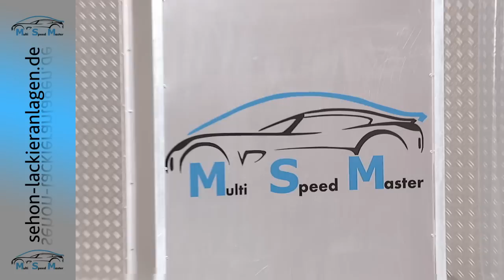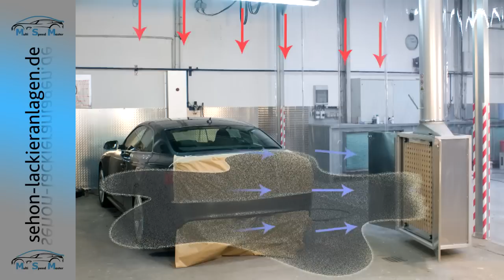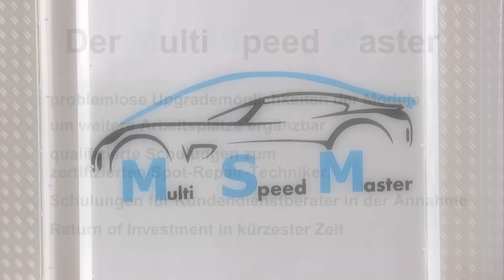SEHON Spotrepair Spot-Repair Lackieranlagen.wmv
- Die neue Multi-Speed-Master ® von SEHON sorgt dafür, dass Kleinschäden (Spotrepair / Smartrepair) schnell, kostengünstig und professionell abgewickelt werden können. Multi-Speed-Master ® kann problemlos in einen bestehenden Arbeitsplatz integriert werden. Es sind keine Unterflur-Baumaßnahmen notwendig. Die Anlage ist unterschiedlichen Ausstattungs-Alternativen erhältlich und modular ausbaubar.     Vorteile: Erhebliche Energie-Einsparung gegenüber herkömmlichen Lösungen, Punktuelle Zu- und Abluft für einen schnellen und sauberen Spot-Repair, Flexible Hochvakuumabsaugschiene für eine saubere und schnelle Vorbereitungszeit, Trocknung durch IR- oder UV, Variables Klarsicht-Vorhang-System zur Abtrennung von der übrigen Werkstatt, Schulungsmöglichkeiten Spot- und Smart-Repair. Bisher wurden Kleinschäden auf einem separaten Vorbereitungsplatz geschliffen, gespachtelt und grundiert und in einem weiteren Schritt in eine Lackierkabine zum Lackieren und Trocknen verbracht.

Durch den Multi-Speed-Master ® (MSM) als zentraler „All-in-One" Arbeitsplatz müssen Fahrzeuge während der einzelnen Arbeitsschritte nicht mehr herumrangiert werden. Das spart Zeit, ist umweltfreundlich und trägt zur Arbeitssicherheit